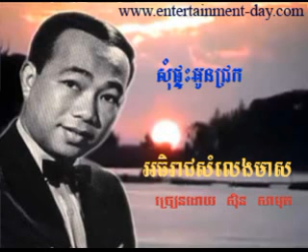Ben Ron -568 Som Ptas Oun Jrok